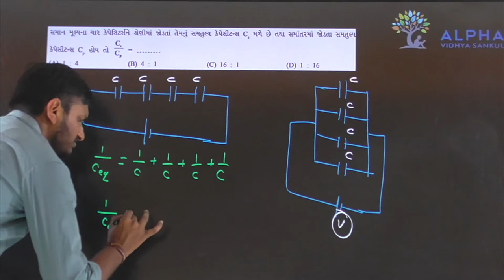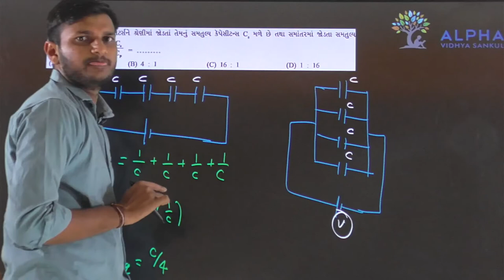Paper 2 | Section A | Que 35 | Physics | Std. 12 | Alpha Vidhya Sankul | in Gujarati by Rohit Sir